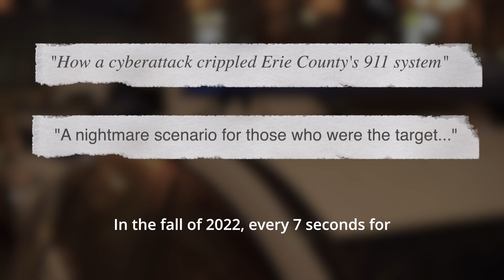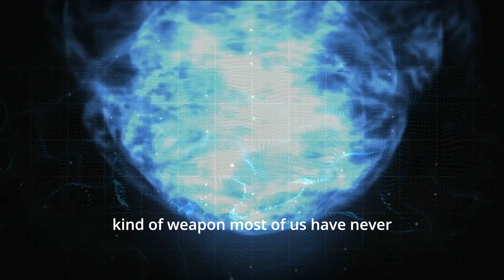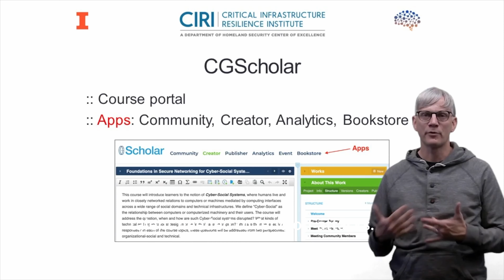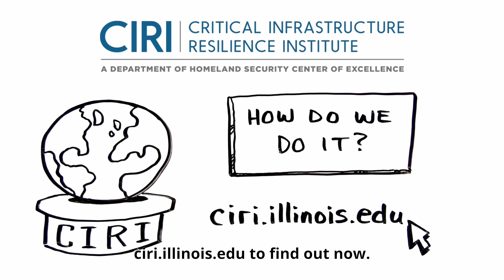CIRI Loop Video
CIRI loop combining three videos.